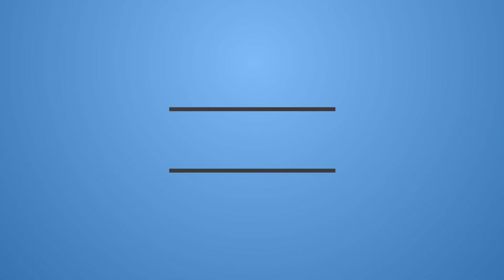DEATH OF ME TRAILER #1 (2020) | REACTION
Check out the new trailer for Death of Me starring Maggie Q!

Synopsis: Vacationing on an island off the coast of Thailand, Christine (Maggie Q) and Neil Oliver (Luke Hemsworth) awake hungover and with no memory of the previous night. They find footage on Neil’s camera, and watch, horrified, as Neil appears to murder Christine. With twenty-four hours until the next ferry and a typhoon threatening the island, Christine and Neil attempt to reconstruct the night’s events—and are snared in a web of mystery, black magic, and murder.